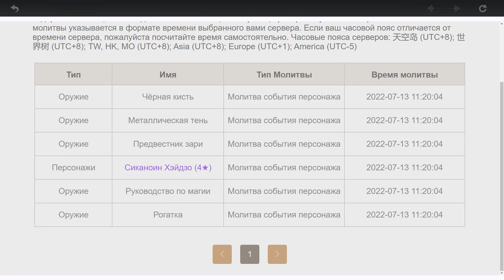Крутим Ёимию (100% метод призыва)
Таймкоды:
00:00 - В ожидании баннера
00:39 - Дикий флекс
01:27 - Обряд призыва Ёимии
02:04 - Крутки
09:09 - Эпилог